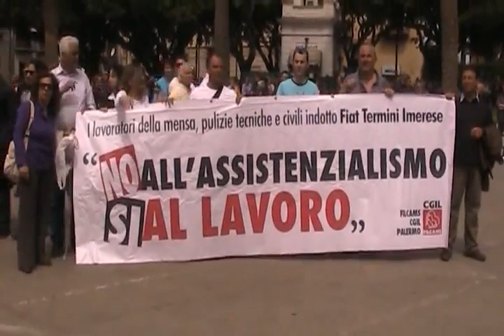30-04 Sciopero operai e cittadini: intervista Apprendi, Lumia, Profita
30-04 Sciopero operai e cittadini: intervista Apprendi, Lumia, Profita